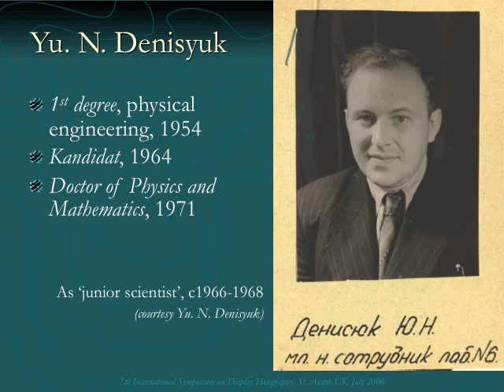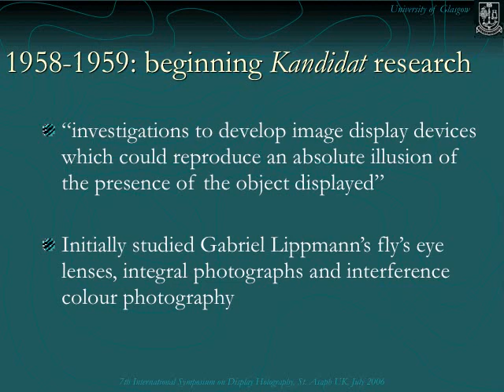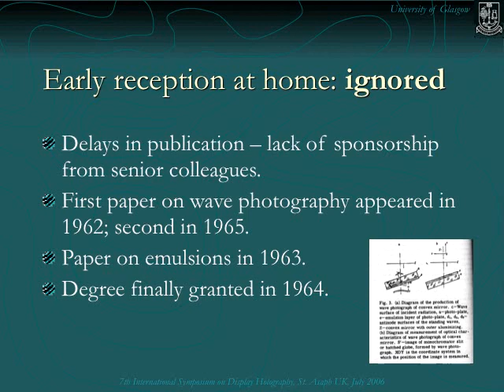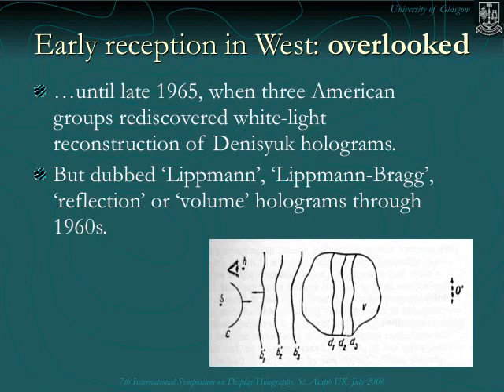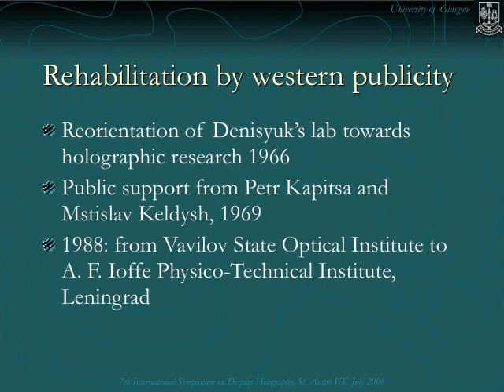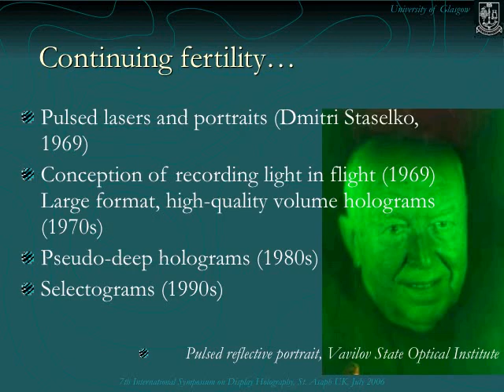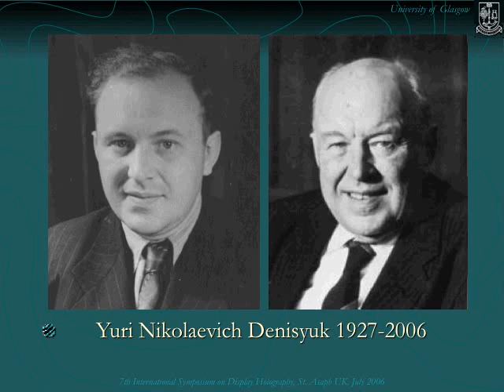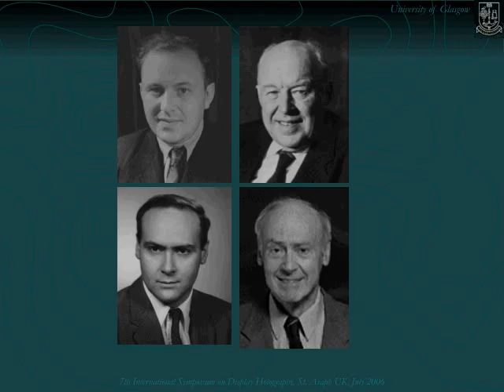Yuri Denisyuk: An appreciation